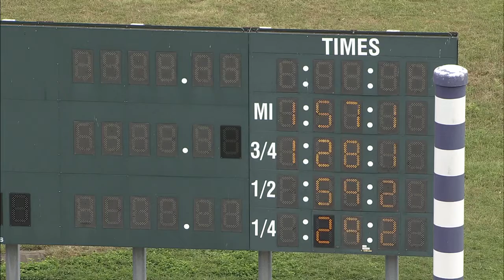HP 2022 JUL 26 QUAL 09